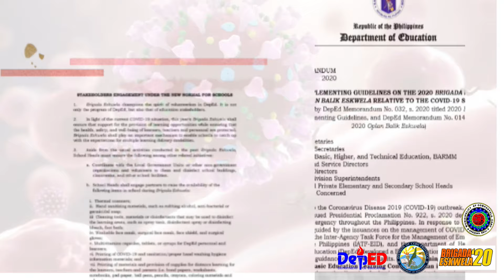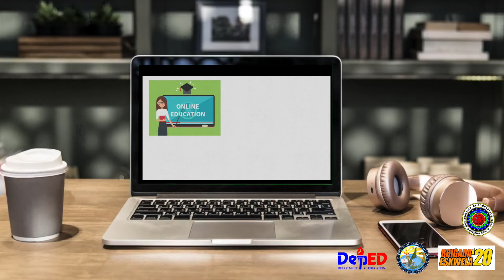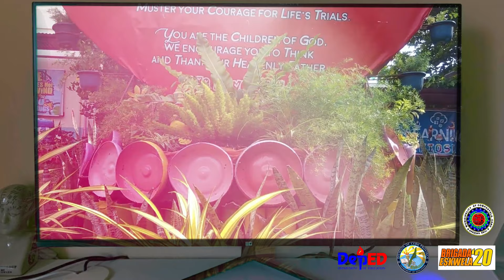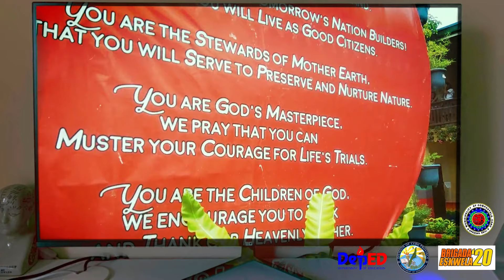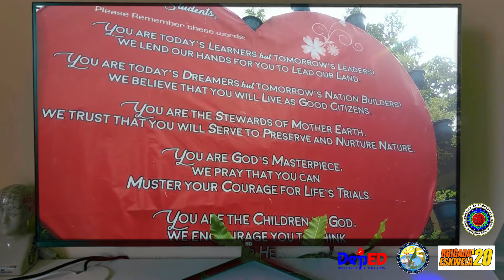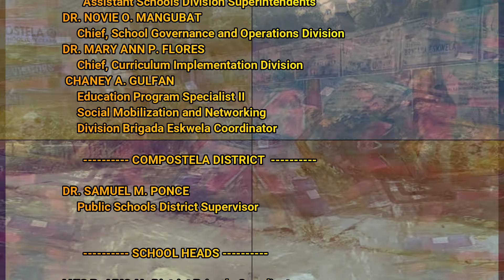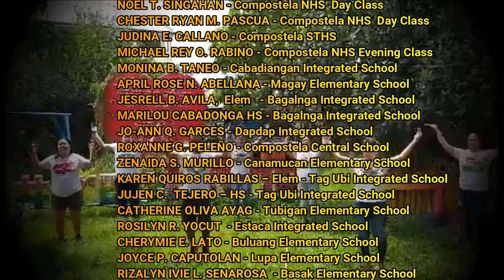Compostela District Brigada Infomercial 2020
Compostela District commences its BrigadaEskwela Campaign 2020 with the theme "Pagpapanatili Ng Bayanihan Tungo sa Kalidad Na Edukasyon Para Sa Kabataan".

Our District is composed  of 10 Elementary Schools, 4 Secondary Schools and 5 Integrated Schools. We have a total of 514  workforce, comprising of 503 teaching staff and 11 non-teaching personnel. We cater the education of 13, 083 learners.

Amidst the health crisis that we are facing right now, the Department of Education has been finalizing a learning continuity plan to ensure that education will continue during this challenging time.

In line with this, Compostela District adopt to the New Normal in Education. That is, to deliver education through alternative methods such as online learning. However, access poses a great challenge to our learners. In this regard, we are in most need of the following : thermal scanners, hand sanitizing equipment or materials, disinfectants/cleaning tools, soaps, multivitamins, face masks, face shields, spray tanks, printing materials for learning, bond paper.

For more information on how you can be our partners for Brigada Eskwela 2020, please coordinate to our school, district or division office.

We greatly hope that you will be with us in providing better education to our learners under the new normal in education.